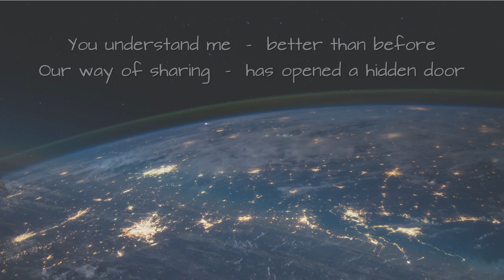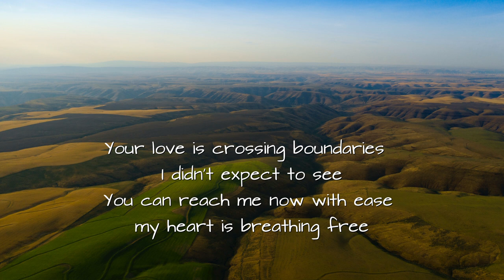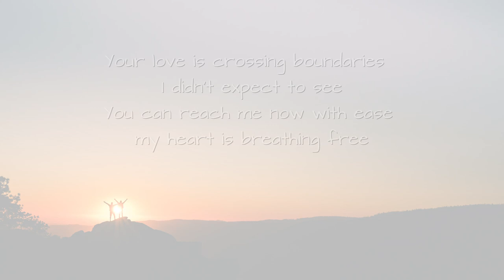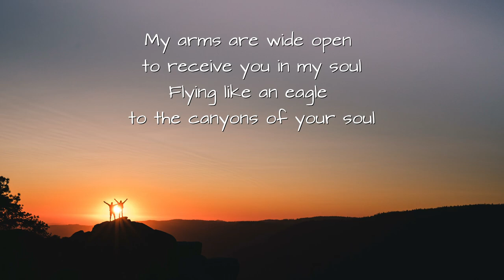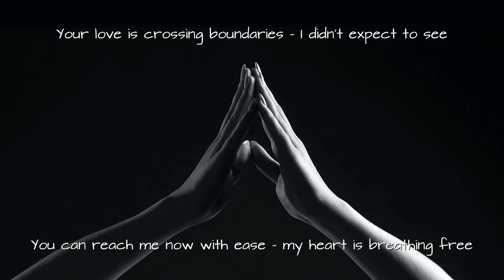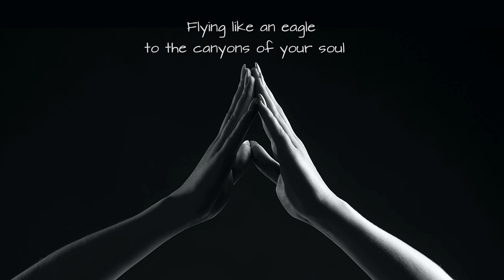Across - Love and Life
Die Liebe überschreitet alle Grenzen - Love transcends time and space - Karl Ebinger - Vienna Embrace Music, Literaturkonzerte, Stimme Rita Nikodim, Musik Gerhard Loos